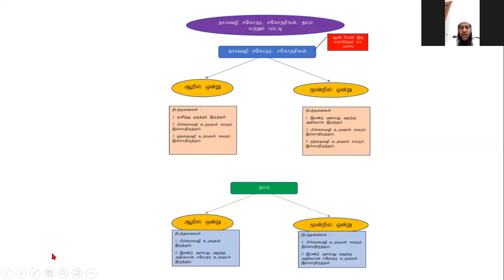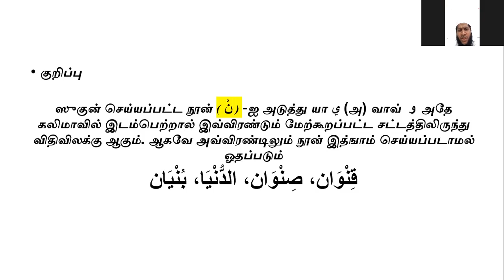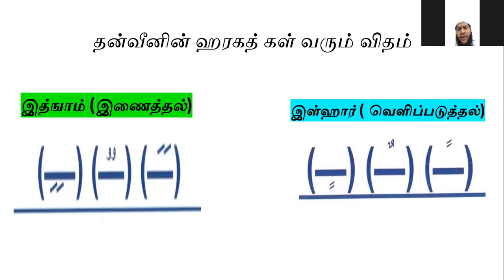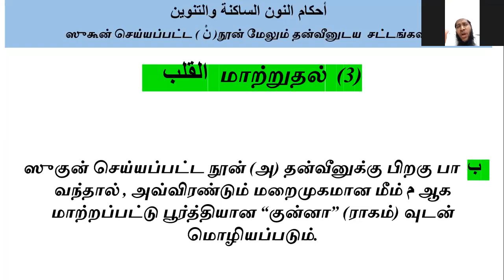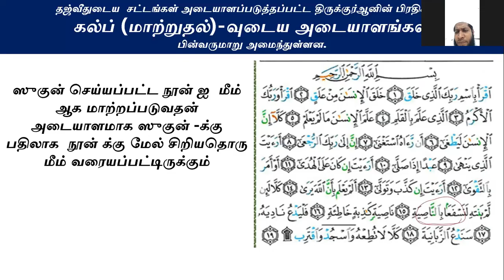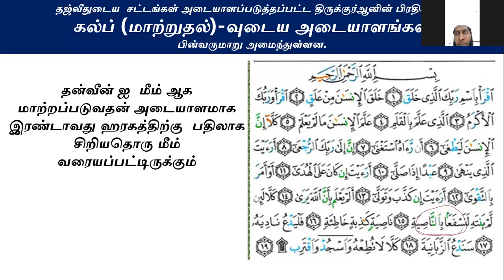14420306 Tasheeh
தஸ்ஹீஹுத் திலாவத் - குர்ஆனைத் திருந்த ஓதுதல்

ஸுகுன் செய்யப்பட்ட நூன் மற்றும் தன்வீன்- வுடைய சட்டங்கள்.
வழங்கியவர- - மவ்லவி. ஸர்ஹான்.